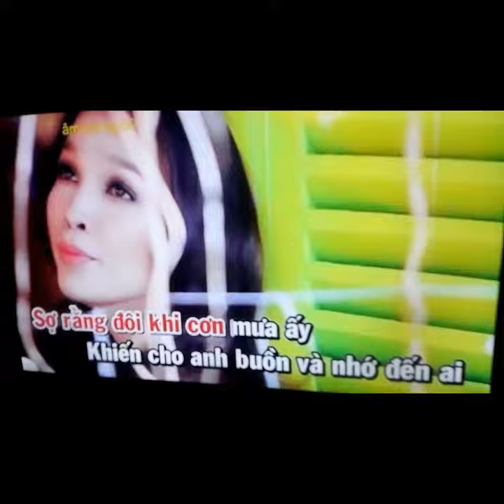Đi hát Karaoke cùng những người bạn trong nhóm độc thân.